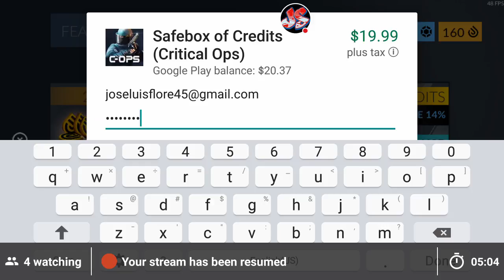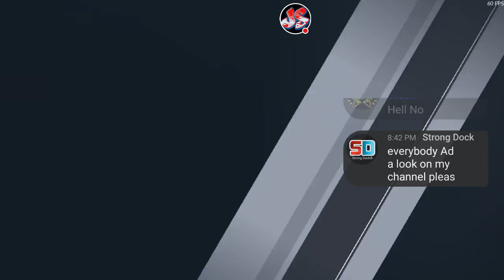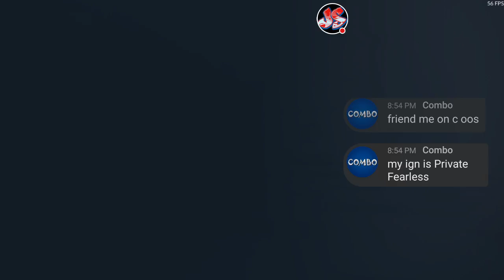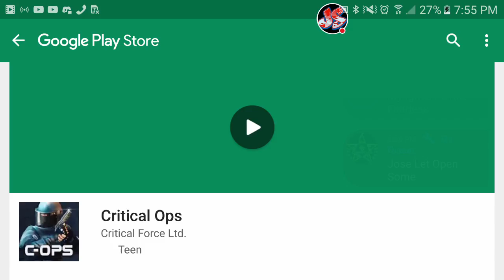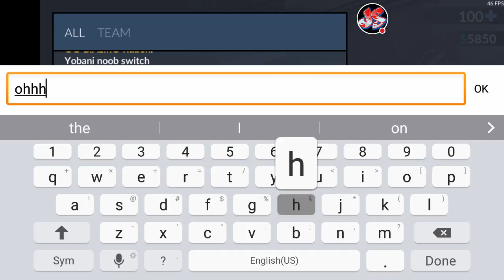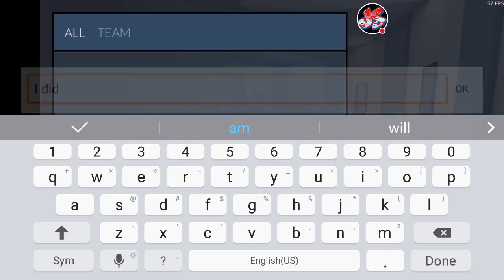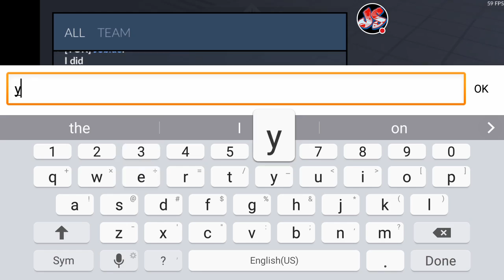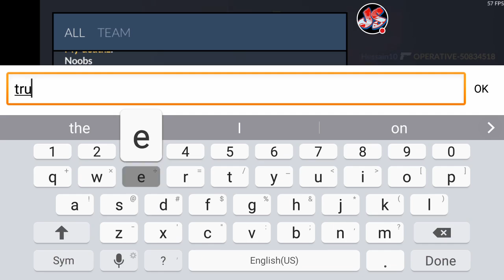Critical Ops Stream buying some cases and playing